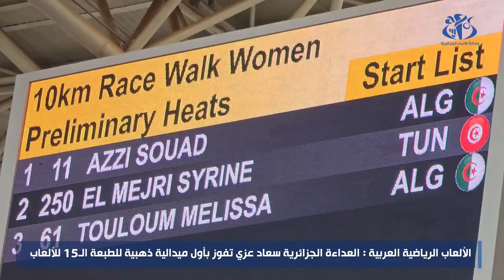الألعاب الرياضية العربية 2023: العداءة الجزائرية سعاد عزي تفوز بأول ميدالية ذهبية للطبعة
وهران (وأج)- فازت العداءة الجزائرية سعاد عزي بسباق 10 ألاف متر مشي ضمن منافسات الألعاب الرياضية العربية اليوم الثلاثاء بوهران لتحرز أول ميدالية ذهبية للطبعة ال 15  لهذه الألعاب التي تحتضنها الجزائر (5- 15يوليو) .